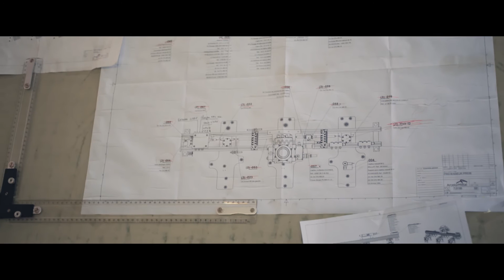CV vidéo à l'envers_CECI